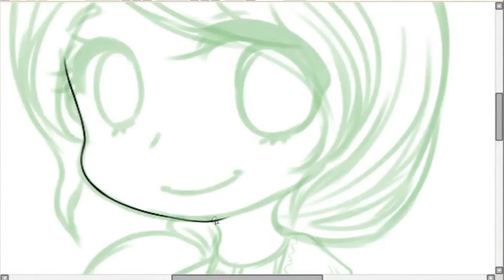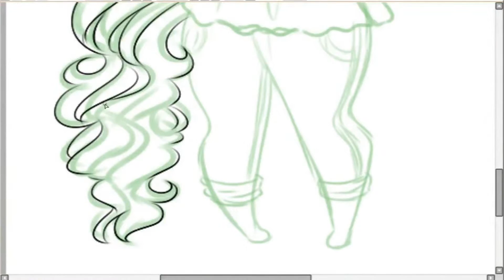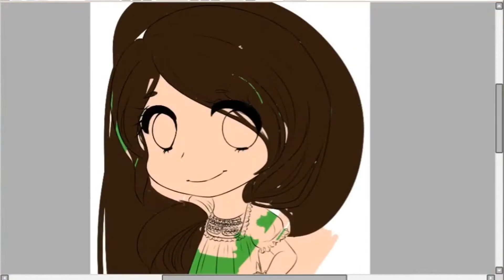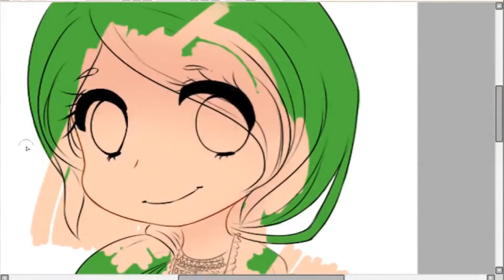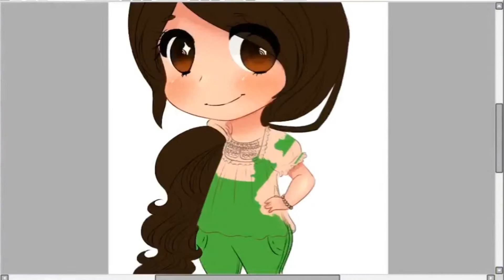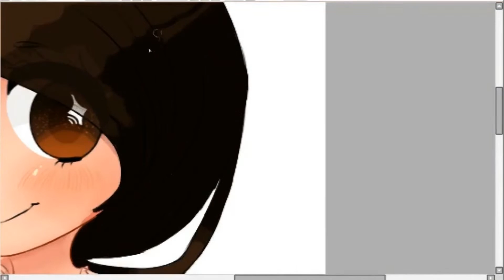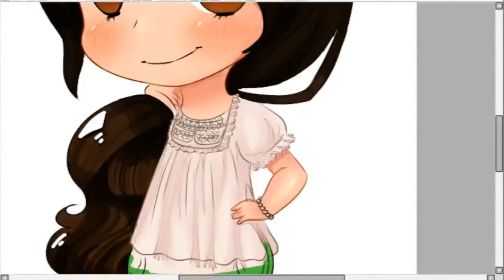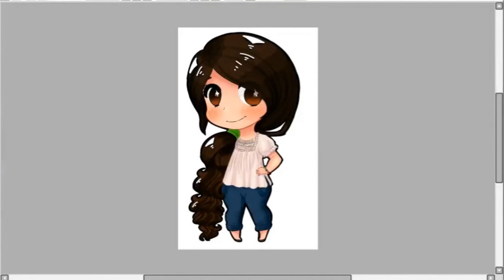Mua Mua .:Speedpaint:.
This took a  while of editing and uploading
since i have a super slow computer ;;